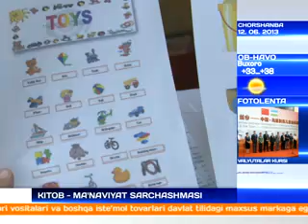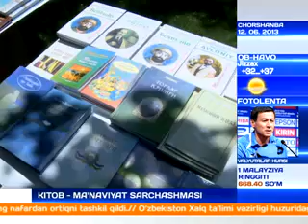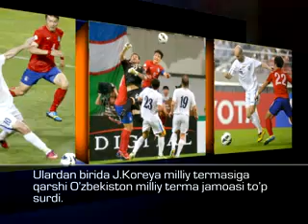12 06 2013 UZB 24 16 00